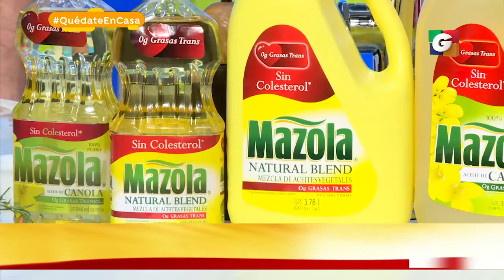Pescado al papel con ensalada de mango